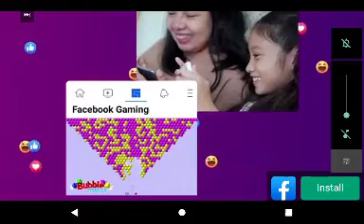Why I bullie me ads?